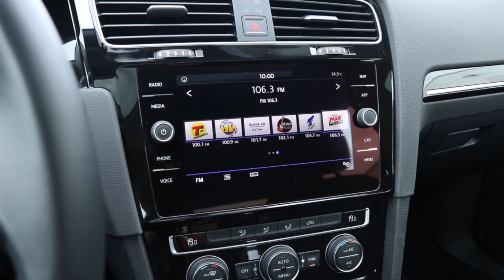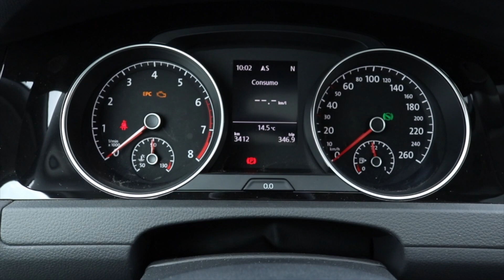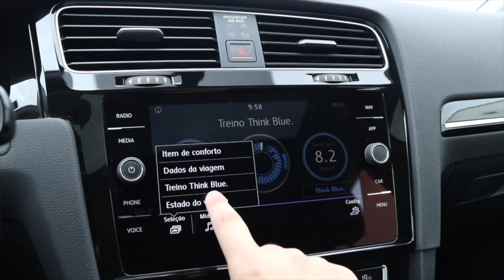Volkswagen Golf 1.4 TSI 2018 Avaliação - Falando de Carro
Confira nesse vídeo do Falando de Carro, todas as nossas impressões sobre o novo Golf 1.4 TSI 2018 com motor turbo de 150 cavalos de potência e transmissão TipTronic de 6 marchas.

Preços
VW Golf Comfortline 200 TSI Tiptronic - R$ 91.790
VW Golf Highline 250 TSI Tiptronic - R$ 112.190
VW Golf GTI 350 TSI DSG - R$ 143.790